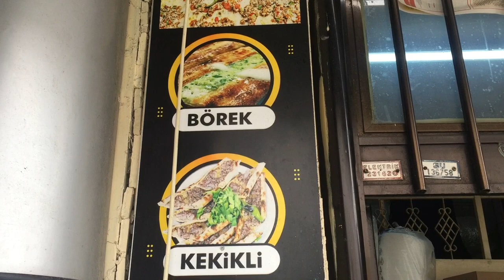KONYA'YA ÖZGÜ LEZZET YAĞ SOMUNU / Yemediysen Üzülme 80 Yıldır Oradalar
YAĞ SOMUNUNUN MUCİDİ HASAN ŞENDAĞLI : Hasan Şendağlı 80 Yıl önce başlamış pideciliğe. Konya'nın tarihi bedesteninin hemen yanı başında ki kadınlar pazarında bulunan fırını bugün müşterileriyle dolup taşıyor.

Hasan Şendağlı bugünlerde çalışmıyor. İşi Oğlu Fatih Şendağlıya devretmiş. Oğlu devir aldığı işi ilerletmiş ve geliştirmiş. Babası Konya'nın meşhur küflü peyniriyle yapmış ilk yağ somununu, sonrasında oğlu yeni lezzetler eklemiş. Pastırmalı,Kavurmalı,karışık derken bugün 11 çeşit yağ somunu yapılıyor.

PEKİ NEDİR YAĞ SOMUNU

Konyalıların özellikle pazar sabahları fırından aldıkları sıcak somun ekmeğe yağ ve peynir sıkmasıyla oluşmuş bir lezzet. Hasan Şendağlı uzun denemeler sonucunda yeşil peynirden (Küflü Peynir) bugünkü klasik yağ somununu pişirmiş. Daha sonraları, 5 çeşit peynir kavurma vs eklenerek farklı lezzetlerde yağ somunları pişirilmiş. Tabi bol tereyağlı ve üzerine çöreotu serpilerek servis edilmiş.

MÜZİK İÇİN Bargoog Studio teşekkürler

DİĞER KANALIMIZDA HARİKA BİR SERÜVEN BAŞLADI. ORAYA DA BEKLERİZ

Dünya'nın doğusunu, batısını, kuzeyini güneyini sizler için köşe bucak geziyoruz. Gittiğimiz ülkeleri her yönüyle sizlere aktarmaya çalışıyoruz. Olur'da bir gün sizlerinde yolu bu ülkelere düşerse, neleri gezmeli, nerede kalmalı, ne yemeli, nereleri görmeden asla dönmemeli gibi alternatifli pratik bilgilerinde konuların işlenildiği bir program. Ali Sami Palaz'ın hazırlayıp sunduğu köşe bucak dünya programı ,aslında seyyahın gezi izlenimlerinin aktarıldığı bir seyir defteri.

İyi Seyirler

kadınlar pazarı, Konya mutfağı bread